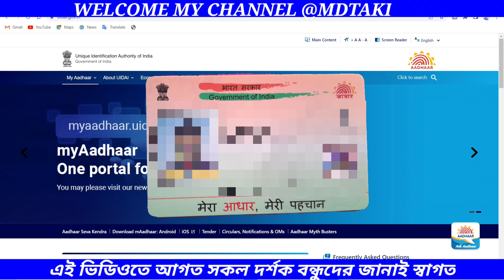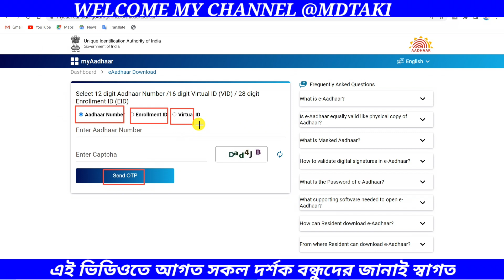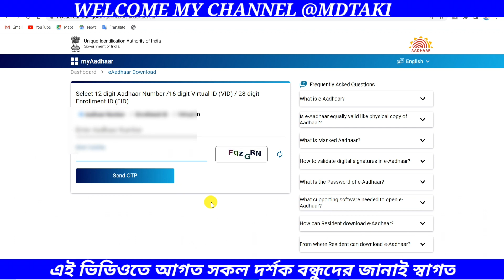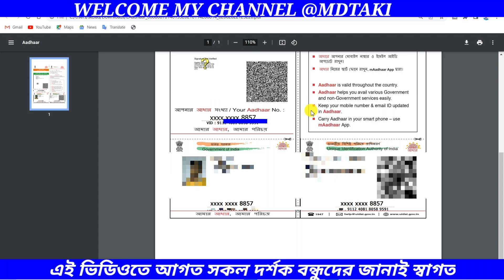Masked Aadhaar card download online l How download masked aadaar card l masked aadaar download 2022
Masked Aadhaar card download process online
masked aadaar download 2022

masked aadhaar new update
masked aadhar card download process online
what is masked aadhaar
masked aadhar card details
aadhaar number
masked aadhaar how to download
aadhaar card link mobile number